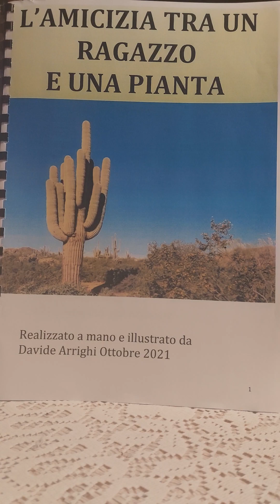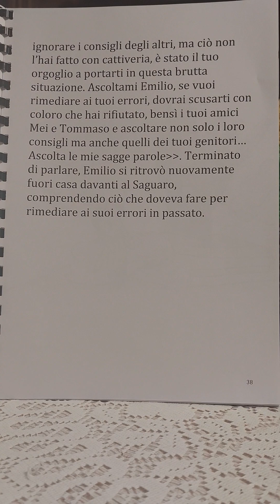L'amicizia tra un ragazzo e una pianta ep.n.15 La voce del Saguaro 🌵